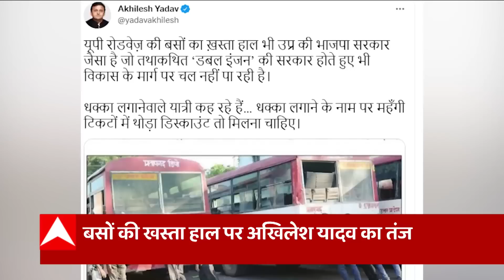Azam Khan को मिला Akhilesh Yadav का साथ, समर्थन में उतरे सपा के सांसद और विधायक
Moradabad में Azam Khan के समर्थन में एकजुट हुए सपा के ये विधायक और सांसद , बता दें इसमें विधायक फहीम, नवाब जान, सासंद एसटी हसन, विधायक कमाल अख्तर भी आजम से मिलने पहुंचे। देखिए EXCLUSIVE तस्वीरें